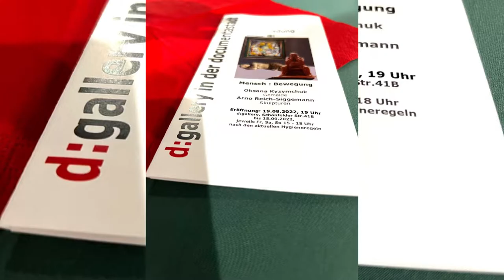VERNISSAGE I MENSCH I BEWEGUNG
d:gallery +vereinte  Kunst, bieten Künstlern eine Plattform temporär auszustellen, weiteres im link
Künstlerin  Frau Okazana Kyzymchuk und Künstler Herr Arno Reich-Siggmann luden zur Vernissage in die  d:gallery in  34121 Kassel, Schönfelder Str.41 b ein.
Musikalische Dou Uli +Lobo Anderson. @Nordhessenrundschau  @stadtkassel